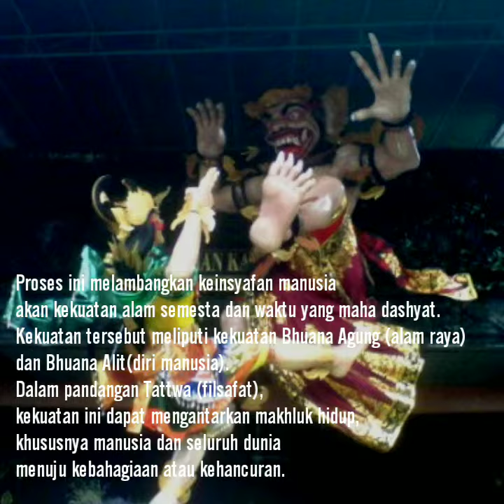Ogoh-ogoh Kota Denpasar Tahun 2012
Ogoh-ogoh Kota Denpasar Tahun 2012. Sumber gambar